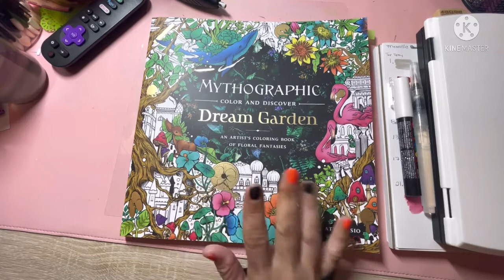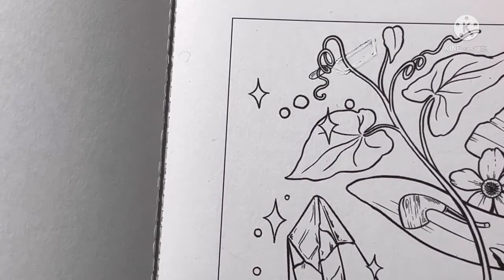Mythographic Dream Garden by Fabiana Attanasio Color Along Using FC Polychromos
Amazon wishlist